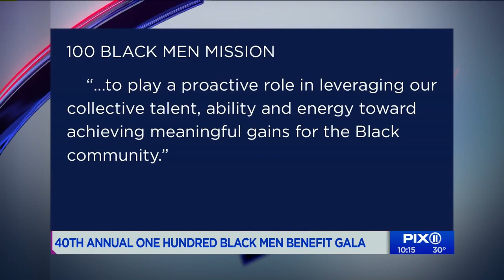One Hundred Black Men gala talks politics and more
One Hundred Black Men, the legendary non-profit organization, held its 40th annual benefit gala Thursday night in Midtown Manhattan.